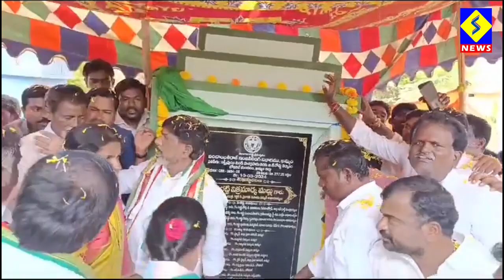చింతకాని, బోనకల్ మండలాలలో డిప్యూటీ సీఎం భట్టి పర్యటన